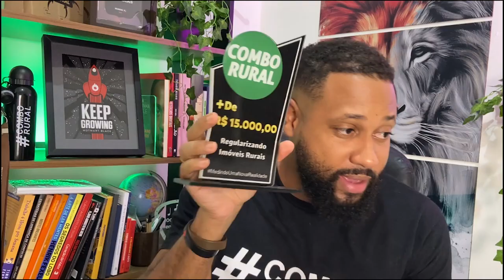Marketing e Vendas é o Segredo para Impulsionar Seu Negócio na Regularização de Imóveis Rurais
➡️Entre para o nosso grupo "+R$ 15mil/mês na Regularização Rural" no Telegram